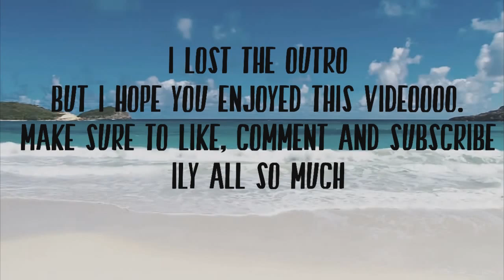♡BEST FRIEND TAG?!?!| xoxojess♡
♡OPEN ME♡

Hey guys sorry the questions were really bad but we didn't make them up and we didn't know what else to film. hope you enjoyed :)

♡FAQ♡
♡ What editing software do you use for your videos? - sony vegas pro 10
♡ What camera do you use? -lumix tz70
♡ Where are you from/Where do you live? - UK
♡ When's your birthday? - 3rd of july

♡If you are a company looking to do a collaboration with
my channel, please send a email to:

Links♡
♡ lG: @shorfection

xoxo
jess